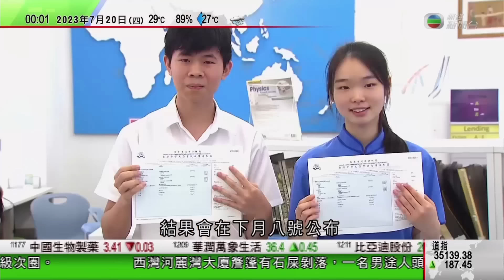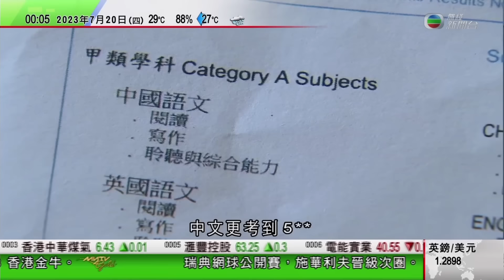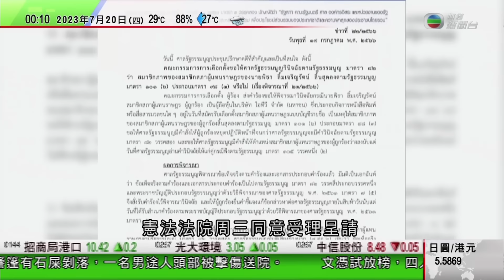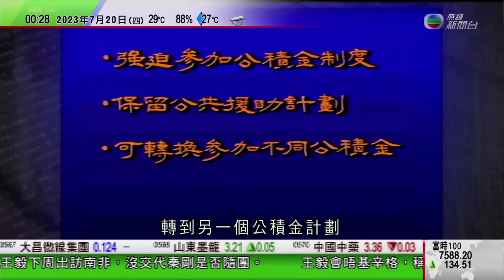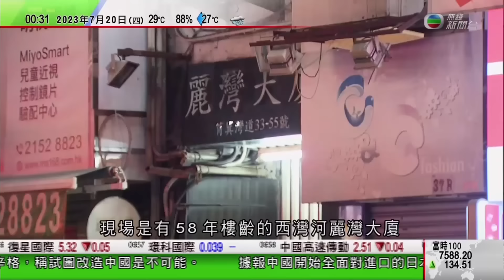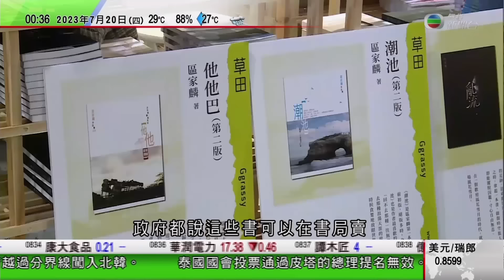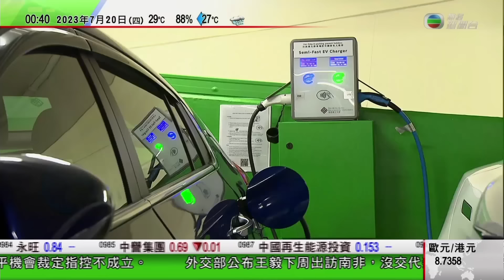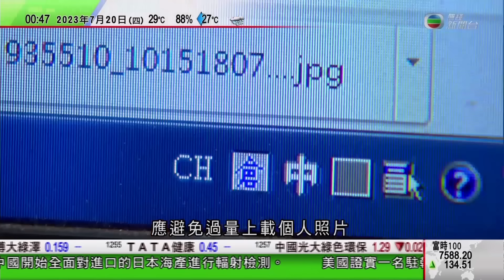無綫0030 新聞報道 TVB News｜【DSE放榜】四名「狀元」有三人打算讀醫科 有考生稱如釋重負｜王毅晤基辛格 稱美方試圖改造中國屬不可能｜2023年7月20日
00:00 0030新聞報道
00:26【DSE放榜】四名「狀元」有三人打算讀醫科 有考生稱如釋重負
7:35 王毅晤基辛格 稱美方試圖改造中國屬不可能
9:22 泰國國會投票通過皮塔總理提名無效 據報為泰黨擬組新聯盟